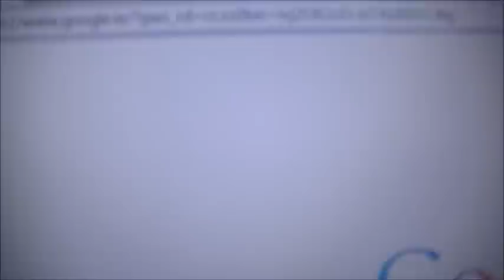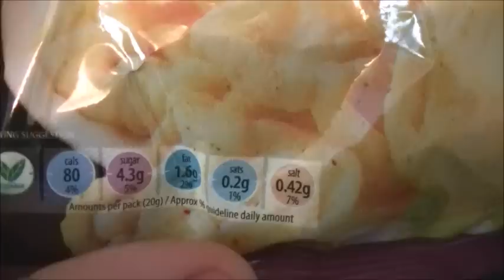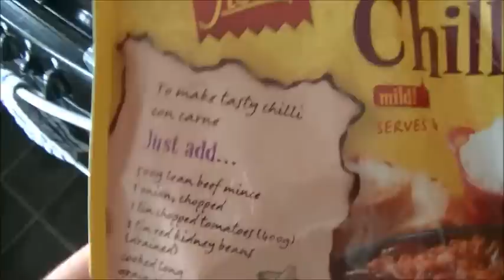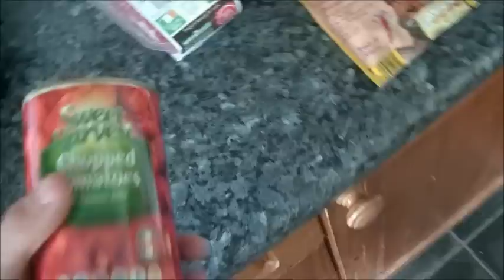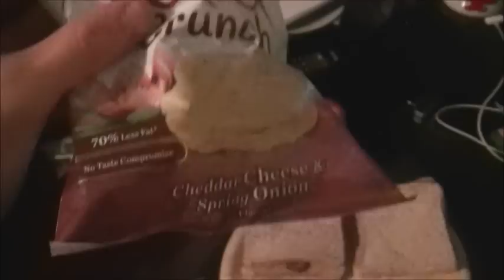IIFYM Full Day Of Eating #9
Another full day of eating this one was different as i only eat a few times but big meals watch it all to see what i eat most days.